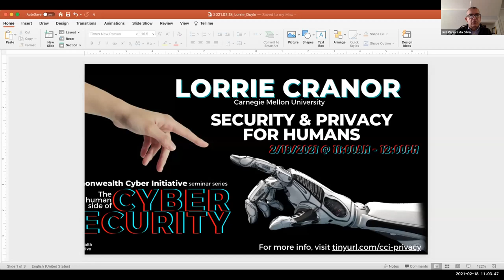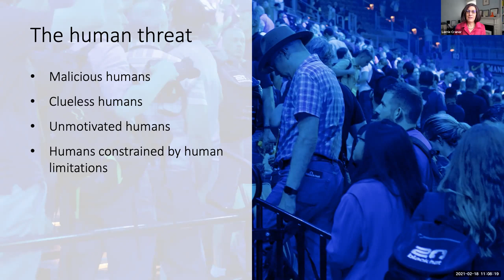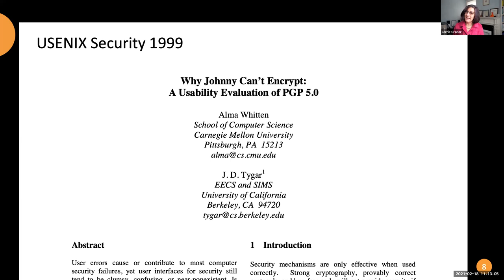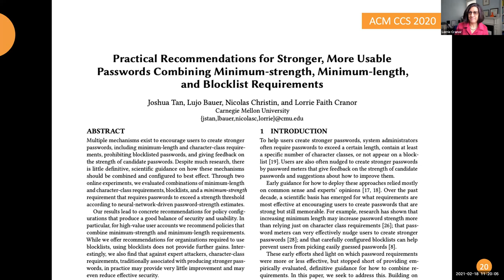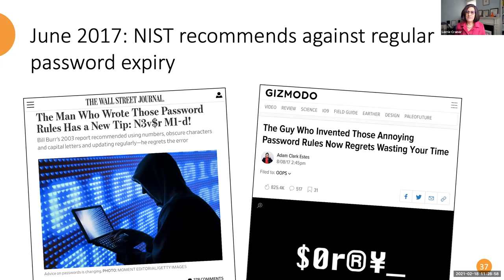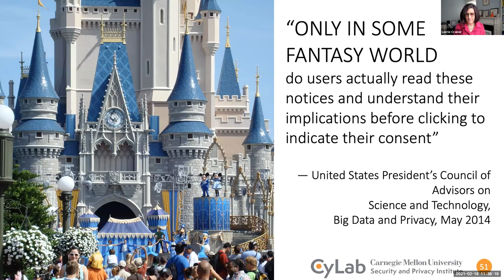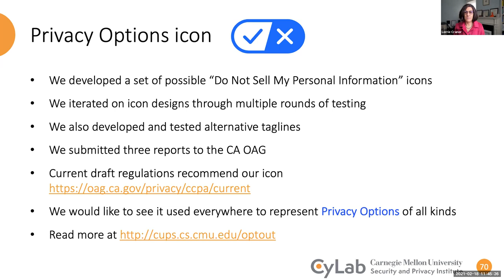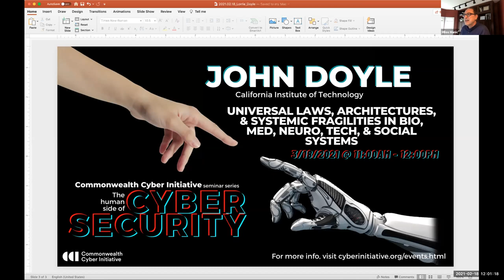Security and Privacy for Humans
Traditionally, security and privacy research focused mostly on technical mechanisms and was based on the naive assumptions that Alice and Bob were capable, attentive, and willing to jump through any number of hoops to communicate securely, noted Lorrie Cranor, Director and Bosch Distinguished Professor of the CyLab Security and Privacy Institute and FORE Systems Professor of Computer Science and of Engineering and Public Policy at Carnegie Mellon University. However, 20 years ago that started to change when a seminal paper asked "Why Johnny Can't Encrypt" and called for usability evaluations and usable design strategies for security.

Today a substantial body of interdisciplinary literature exists on usability evaluations and design strategies for both security and privacy. Nonetheless, it is still difficult for most people to encrypt their email, manage their passwords, and configure their social network privacy settings. In this talk, Cranor will highlight some of the lessons learned from the past 20 years of usable privacy and security research, and explore where the field might be headed.

About Lorrie Cranor
Lorrie Faith Cranor is the Director and Bosch Distinguished Professor in Security and Privacy Technologies of CyLab and the FORE Systems Professor of Computer Science and of Engineering and Public Policy at Carnegie Mellon University. She also directs the CyLab Usable Privacy and Security Laboratory (CUPS) and co-directs the MSIT-Privacy Engineering masters program.

About Commonwealth Cyber Initiative
Funded by the Commonwealth of Virginia, CCI is a highly connected statewide network that engages institutions of higher education, industry, government, and nongovernmental and economic development organizations. It was established in the 2018-20 Virginia budget, which will invest approximately $20 million annually from 2020 and beyond. CCI’s network includes 21 universities and 320 faculty members.